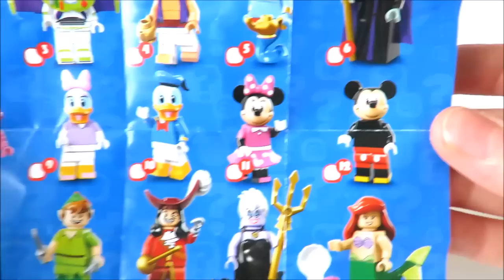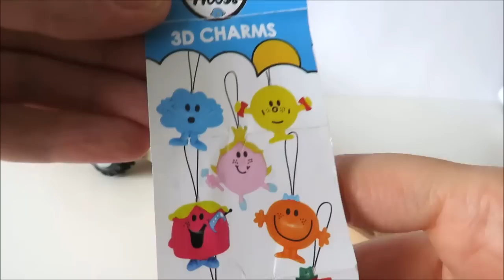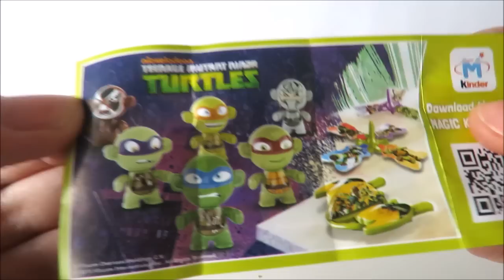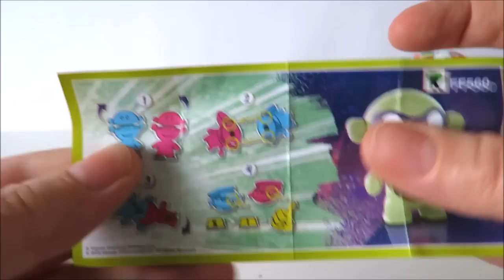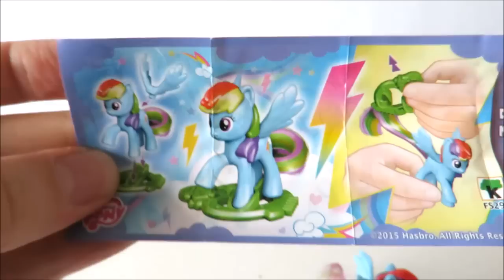Color learning video for children wooden toy cars transporter truck surprise egg toys learn English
Toy video teaching colors for babies, toddlers and preschoolers with wooden toy car hauler and toy cars, as well as surprise eggs. Teaching the names, pronunciation and spelling of colors in English. Surprise eggs feature toys from My Little Pony, Paw Patrol, Shopkins, Mickey Mouse Clubhouse, Teenage Mutant Ninja Turtles.